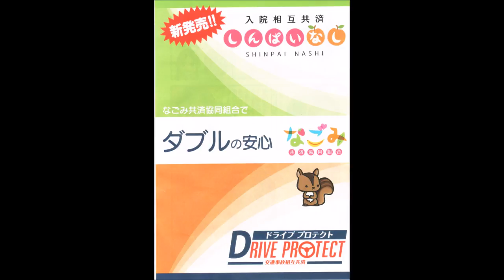2015年9月11日大分 ホルトホール大分2Fセミナールーム音声